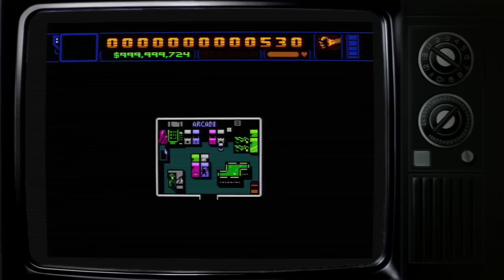Elgato!!!!!!!!!!!!!!!!!!!!!!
So yeah that happened.